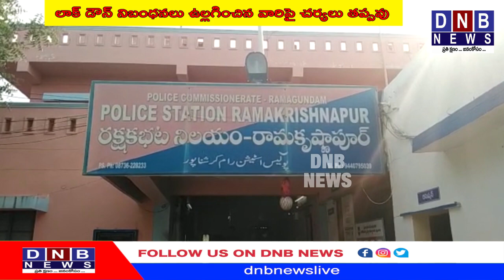లాక్ డౌన్ నిబంధనలు ఉల్లగించిన వారిపై కఠినంగా వ్యవహరిస్తాం మంచిర్యాల DCP ఉదయ్ కుమార్ రెడ్డి